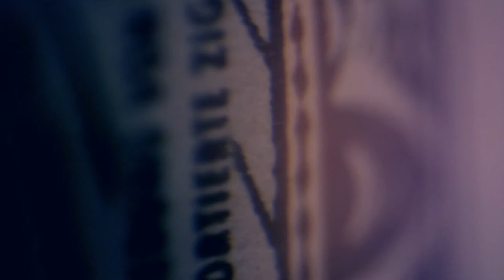Drivel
My good Lords and Ladies - 'tis my son, Drivel.
Listen to and download it on SoundCloud